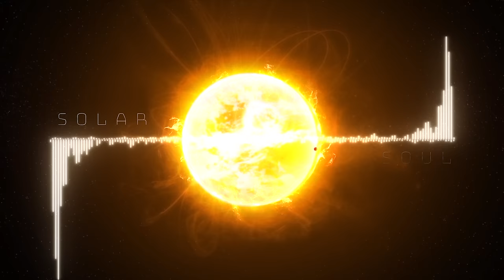Epic Hybrid Trailer Music - Solar Soul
A massive orchestral composition to soundtrack Earths eventual merging with the Sun and the destiny of every soul on the planet.  From my album EPOCH coming early February!